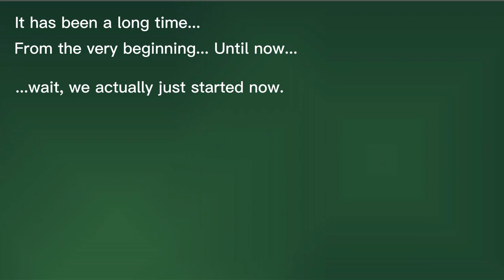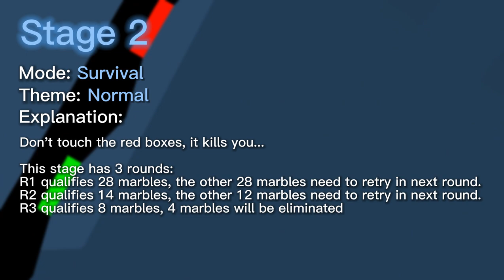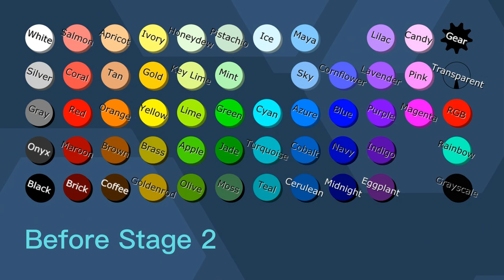AMR - Part 1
Algodoo Marble Race -- AMR -- Part 1

Thank you for waiting more than 3 months.
I got too busy recently, which caused the video to get delayed.
Thank you for your patience!! Please enjoy the video.

Music
Stage 1 intro music: siqlo - Splash Underwater
Stage 2 intro music: MIDNIGHT CVLT & The Brig - Can't Escape
More songs are listed in the video.